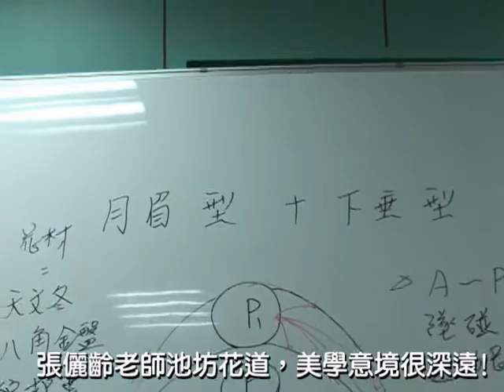員林社大-張儷齡師生花藝意境深.mpg